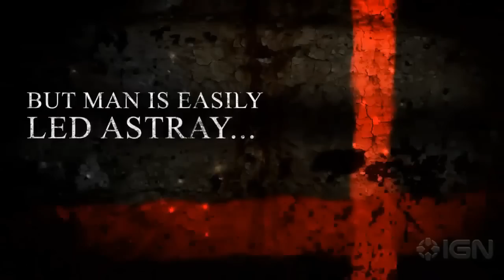[Cutscene] Prototype 2, Insanely Twisted Shadow Planet & Cursed Crusade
Sejam bem vindos a mais um Cutscene aqui no Fênix Down!

E nessa quinta-feira Diego recebe o Roberto do novo site Compare Games, especializado em busca e comparação de preços de games,  e o Edu, que além de parceiro do projeto possui um canal de gameplays comentados no youtube!

Nessa semana comentamos sobre a continuação da saga de Alex Mercer em Protype 2, o curioso e artístico Insaney Twisted Shadow Planet e o novo game da Atlus, Cursed Crusade.

Protorype 2 consegue ser inovador? Ou será que se manterá na sombra de inFamous? Será que alguém não está empolgado com Insaney Twisted Shadow Planet? Você sabe quem está por traz de sua trilha sonora? E Cursed Crusade? Seria apenas um Army of Two Medieval? A atlus ainda faz jogo bom?

Tudo isso e muito mais no Cutscene dessa semana! É só dar o play!

Confira a versão em áudio da coluna logo abaixo!

Até semana que vem com mais um Cutscene!